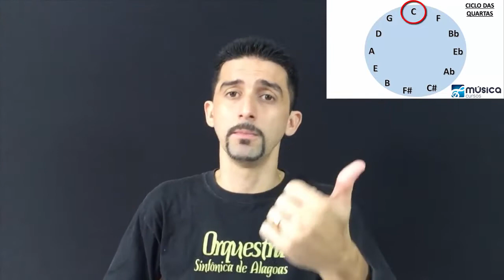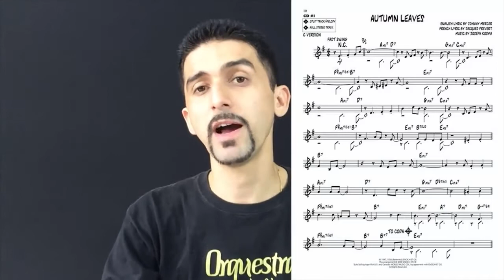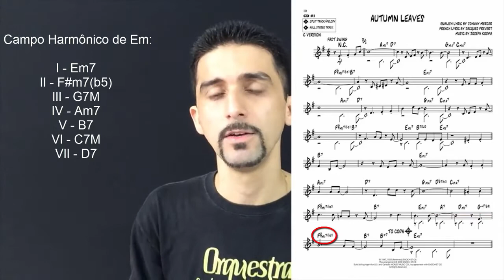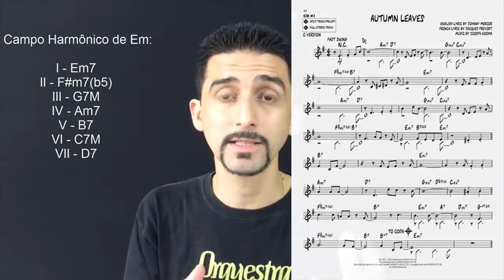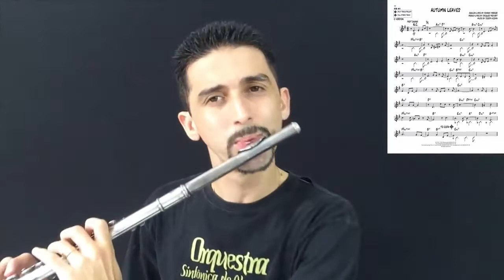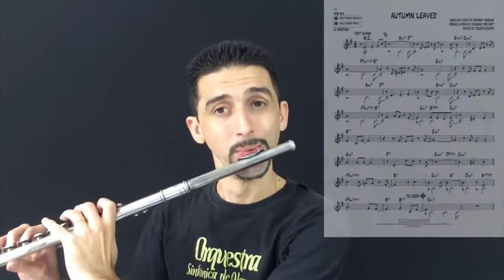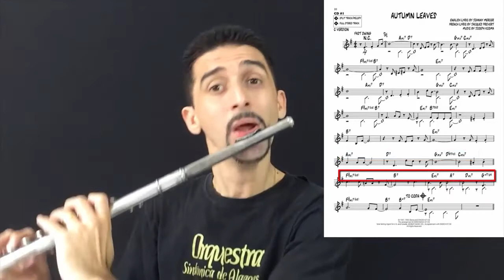Curso de Improvisação Passo a Passo | Aula 11 | Lucas Farias